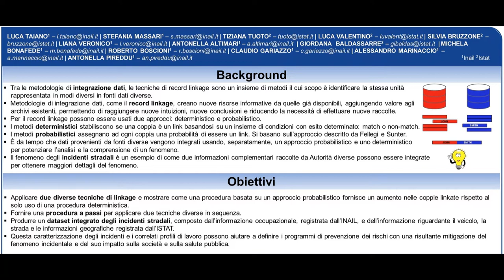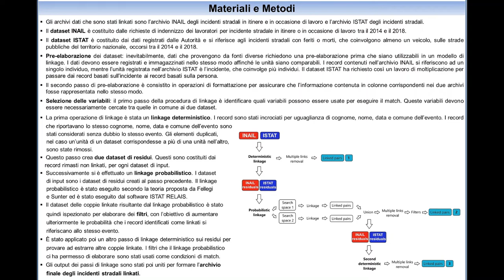7.9 Una procedura di data linkage per valutare i fattori di rischio negli incidenti stradali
Area: Sviluppo di informazioni dall’integrazione di fonti

Autori: Luca Taiano; Stefania Massari; Tiziana Tuoto; Silvia Bruzzone; Luca Valentino; Claudio Gariazzo; Alessandro Marinaccio; Giordana Baldassarre; Michela Bonafede; Antonella Altimari  Roberto Boscioni; Antonella Pireddu; Liana Veronico.